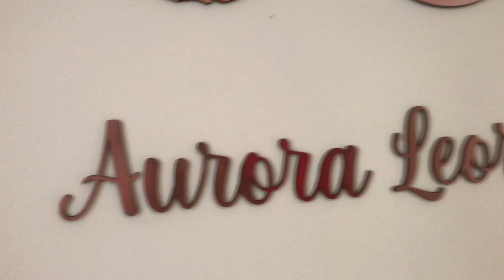BOLO DE ANDAR 🎨❤️🧑🏻‍🎨 + QUARTO DE AURORA 🤰🏻☀️💛